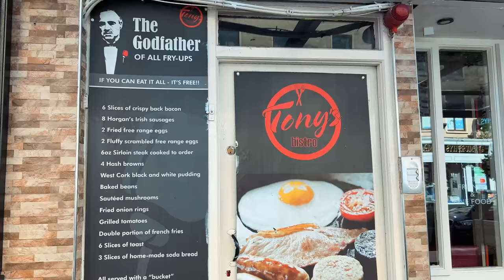The Godfather's Full Irish Breakfast Challenge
Following the super massive burger challenge at Dwyer's of Cork, the next day Randy and I visited Tony's Bistro just around the corner to take on their Godfather Full Irish Breakfast Challenge. Brave and hungry diners have 2.5 hours to finish an insane amount of food including:
1 6oz Sirloin Steak, 6 Rashers of Bacon, 8 breakfast sausages, 2 fried eggs, 2 scrambled eggs, 4 hash browns, 2 black pudding, 2 white pudding, 6 slices of toast, 3 slices of soda bread, 3 fried tomatoes, 2 baskets of fries, a basket of onion rings, a bowl of baked beans, a bowl of mushrooms and a cup of coffee or tea. Winners earn their €29.95 meal for free, a groovy t-shirt, and a spot up on Tony's Wall of fame!